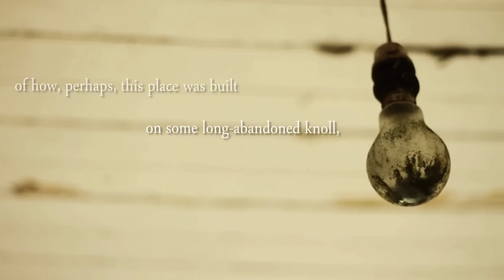Quoys, Unst (Filmpoem)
A filmpoem from Shetland's most northerly island, which I completed as part of my PhD research project at the University of Stirling.
The wilderness gets inside...